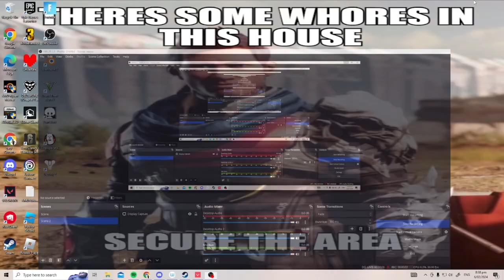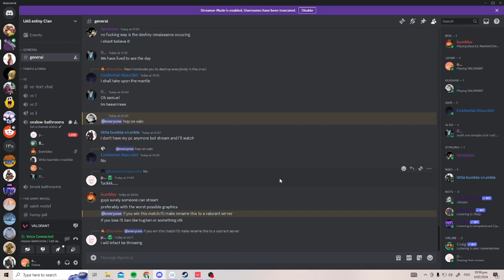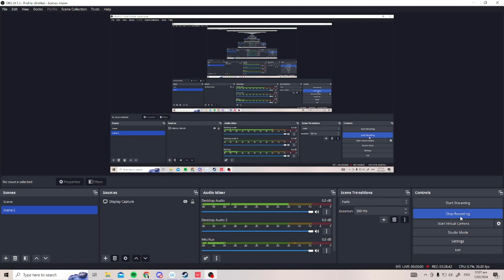hughan gets his guy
jorkinghn it horrendouesly, Connection terminated